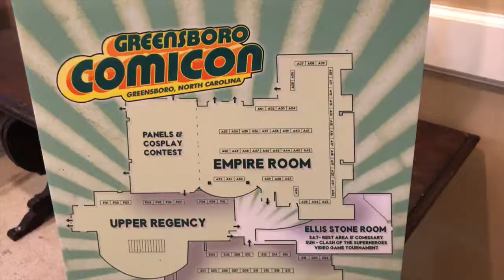Greensboro Comicon & Pride Parade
I KNOW I didn't vlog like any of the con but it was small and crowded, but still hope you guys enjoyed.
ftc- I purchased everything seen in this video!